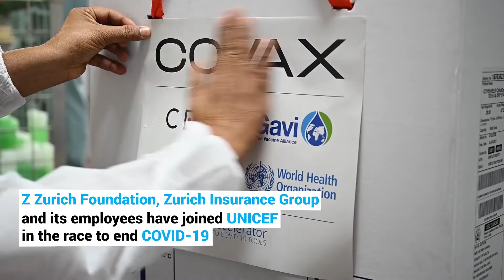Make History Happen - Z Zurich Foundation supports UNICEF